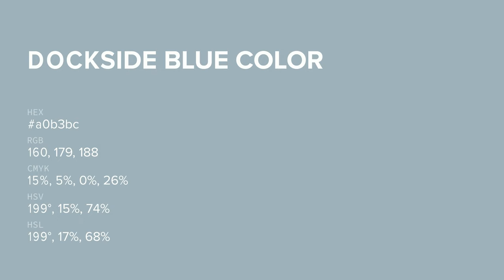Dockside Blue color a0b3bc hex color - Blue color - Warm color a0b3bc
What color is Dockside Blue ? a0b3bc hex color - Blue color - Warm color a0b3bc

Hex a0b3bc Color Code is also known as Dockside Blue color.

Hex a0b3bc Color code in RGB color code model is created after adding 62.75% red color, 70.20% green color and 73.73% blue color.
Hex a0b3bc Color code in CMYK color (process color) code model is generated after subtraction of 14% cyan, 4% magenta, 0% yellow and 26% black.